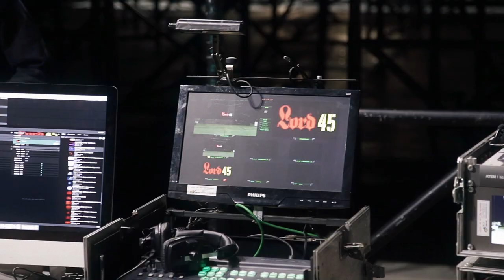LORD 45 - Papp László Budapest Sportaréna koncert werkfilm - DVD Előzetes - GlobeART Media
A feltöltés a LORD ZENEKAR, mint szerzői jog tulajdonos engedélyével történt. Gyártásvezető: Lipák Edvin, GlobeART Film produkció (2017) A teljes kép- és hanganyag a LORD ZENEKAR tulajdonát képezi. A koncertfilmet rendezte: Lipák Edvin